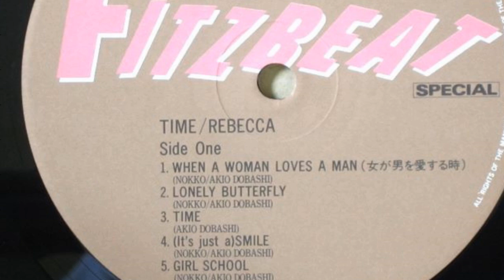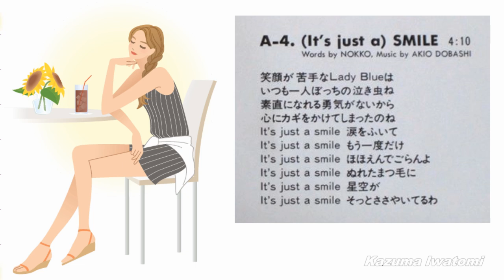レベッカ / (It`s Just a)SMILE